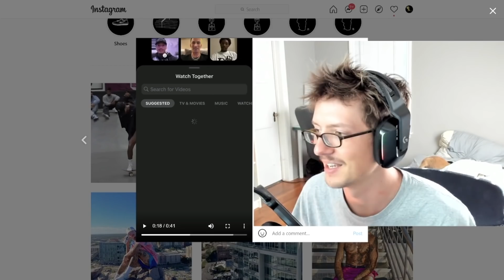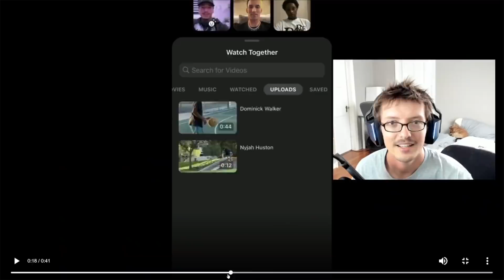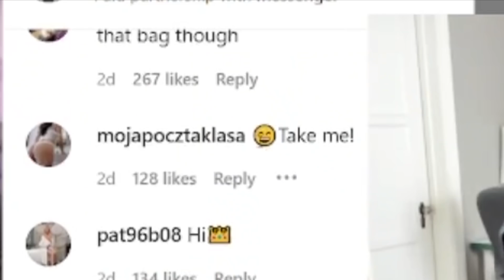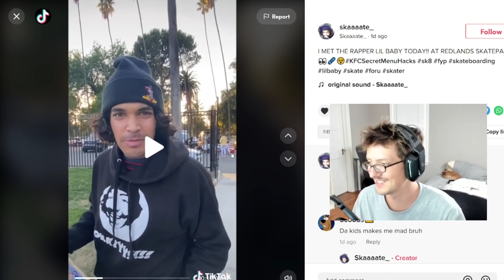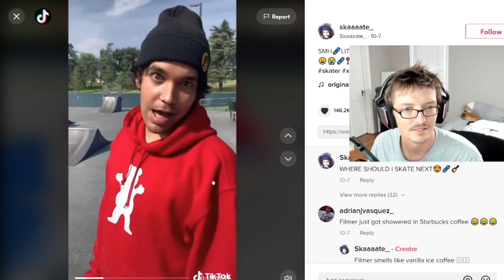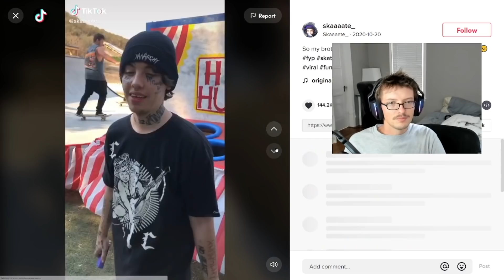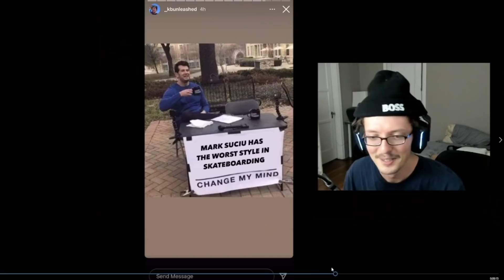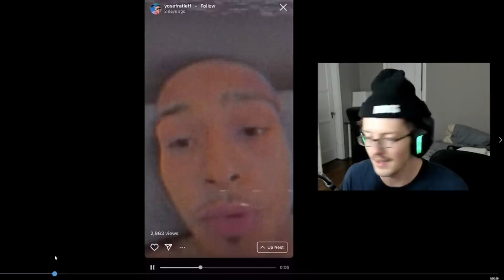Kader Lurpiv, Pirate Nyjah, Tik Tok Terror (Hateline)